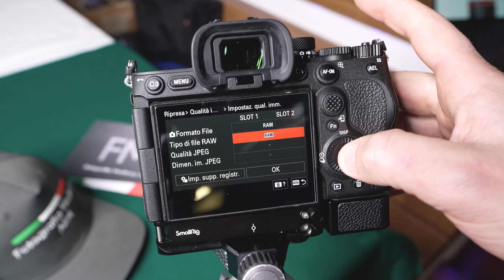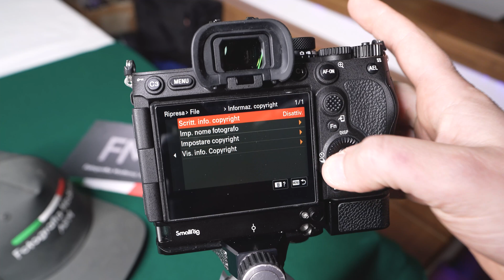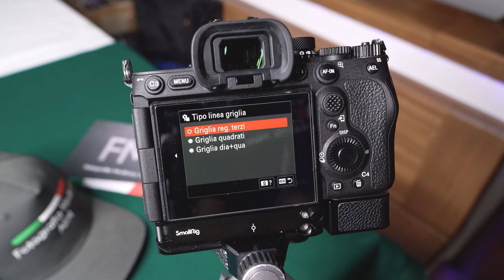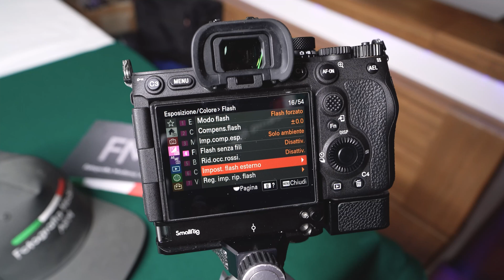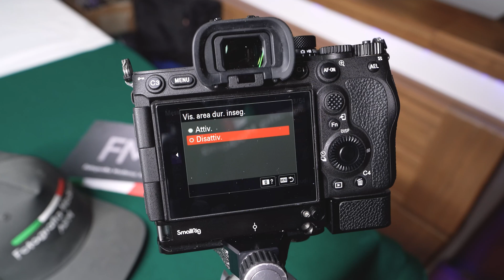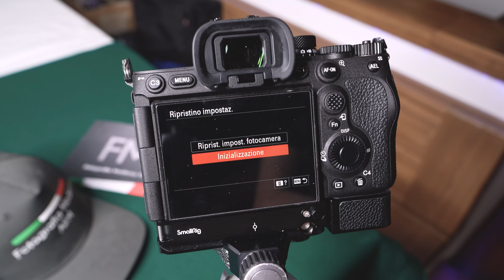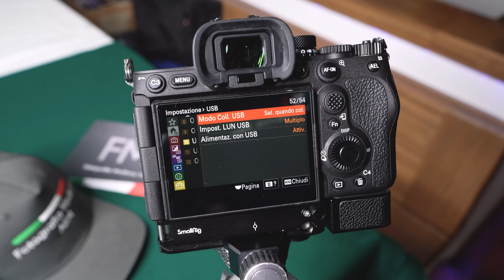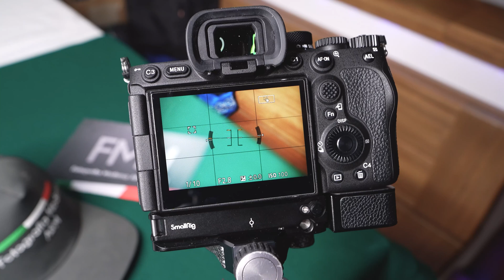Sony A7r V - Impostazioni e modi d'uso per paesaggio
In questo video, vedremo insieme come impostare al meglio le varie voci del menu della Sony A7r V, ed anche come utilizzarla per uso paesaggistico.
Il tutorial è valido in buona parte anche per modelli simili come A7 IV, A9 II e A1